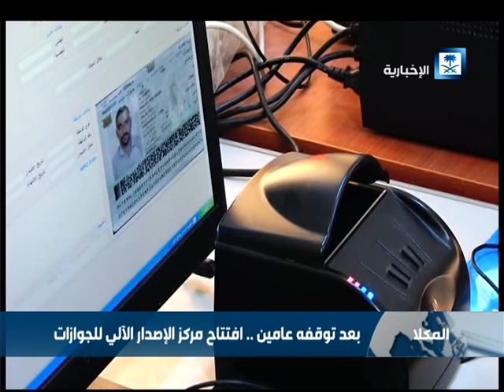بعد توقفه عامين .. افتتاح مركز الإصدار الآلي للجوازات